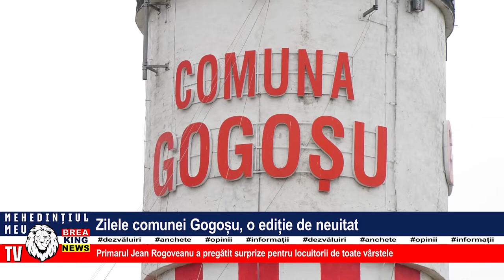ZILELE COMUNEI GOGOȘU, O EDIȚIE DE NEUITAT